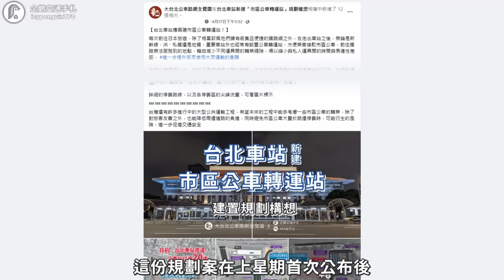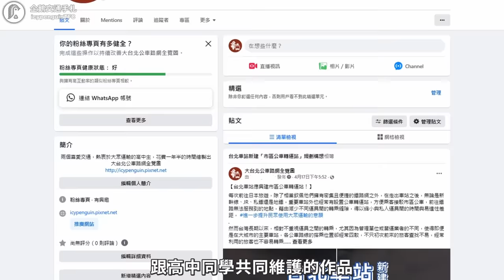忠孝西路的禁行機車終於有解了？台北車站新建市區公車轉運站，好處竟然那麼多！｜企鵝交通手札【道路急救站】